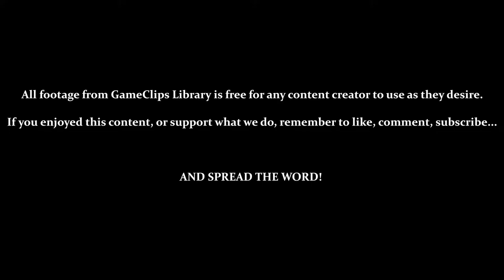Levels 82 Through 90 - Mario Clash (VB) — GameClips Library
Table of Timestamps:

0:15 – Level 82 (7 Para-Goombas)
2:30 – Level 83 (1 Spike Top, 2 Thornies, & 4 Para-Goombas)
4:39 – Level 84 (3 Spike Tops & 4 Thornies)
5:44 – Bonus Chance 11 (30 Coins)
7:05 – Level 85 (2 Lobs & 3 Sidesteppers) / Getting FASTER
9:35 – Sidesteppers Are Way Harder to Hit Now
10:07 - Level 86 (2 Snakes & 3 Boos)
10:20 - Be Careful When/Where You Land / Pause
10:46 - Excellent Long Throw!
11:28 - Reaching 800,000 Points (AMAZING!)
11:50 - Level 87 (3 Spike Tops, 2 Para-Goombas, & 2 Sidesteppers)
14:06 - Level 88 (3 Para-Goombas & 2 Lobs)
15:52 - Level 89 (2 Spike Tops & 4 Thornies)
17:08 - Level 90 (4 Lobs) / VERY FAST NOW
19:30 - GCL Credits